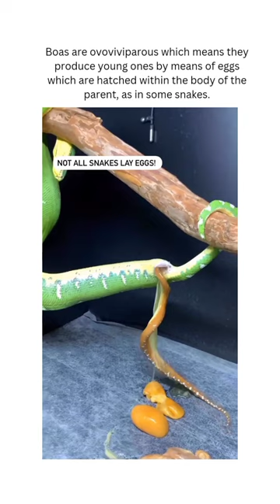What is Ovoviviparous? must know 😲.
Boas are ovoviviparous which means they bear live young rather than laying eggs. Females usually give birth to between 8 and 14 young per litter once a year.
Ovoviviparous animals lay eggs and develop the eggs inside the mother’s body. The eggs are hatched inside the mother. Once the egg hatches, it remains inside the mother for a period of time and is nurtured from within but not via a placental appendage. Ovoviviparous animals are born live.

Some examples of ovoviviparous animals are sharks, rays, snakes, fishes, and insects. Oviparity is different from ovoviviparity in a way that the eggs in oviparity may or may not undergo internal fertilization but are laid and depend on the yolk sac to get nourished till the time they hatch.